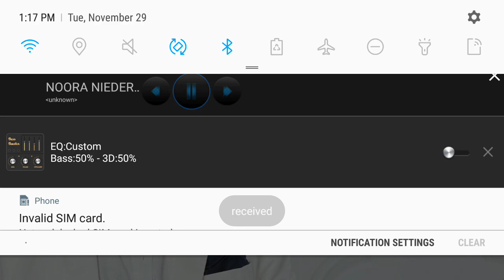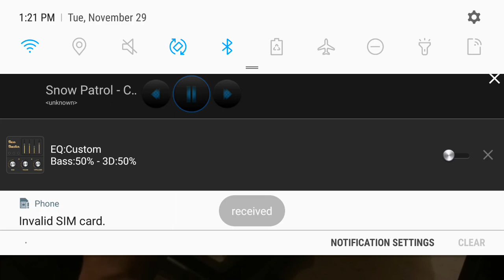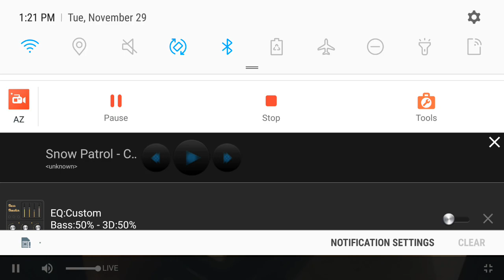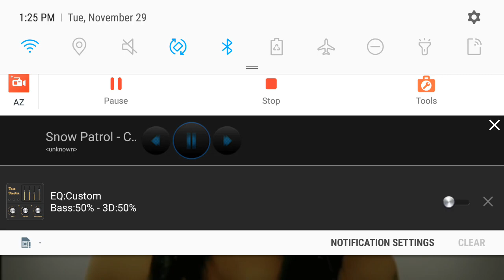Taxi Na Dubrovku With Zoya Subbotina RUSA Radio 105.1 HD2 New York Tuesday 29 November 2022 Part 2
Taxi Na Dubrovku With Zoya Subbotina Right Here Only On RUSA Radio 105.1 FM HD2 New York NY November 2022